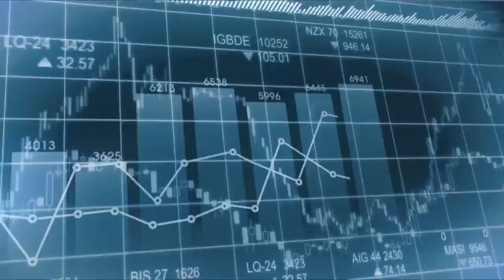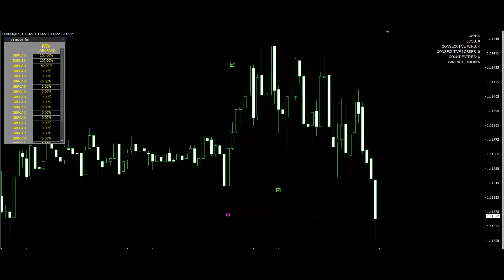Indicator BOOT Non-Repaint - Binary Options Trading [Free Download]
✅ Indicator BOOT Non-Repaint in action.

📊 Suitable for trading Binary Options
🔓 Unlimited
🖍 Non-Repainting
♻️ All Assets
⏰ All Timeframes

🤖 Test this indicator with iBOTxBO Pro and find out the best settings for trading.

💼 Keep your crypto assets securely protected to the best level with this Cold Crypto Wallet.

✅ Atlas Options: Top tools for Forex, Crypto and Binary Options trading. Daily analysis and signals. Indicators, trading strategies and more.

Forex, Crypto and Options trading are high risk investments. Past performance is not indicative of future results. The possibility exists that you could sustain a loss of some or all of your investment and therefore you should not invest money that you cannot afford to lose.
Remember, you and you alone are responsible for deciding if you are comfortable accepting the risk involved in Forex, Crypto and Options trading.